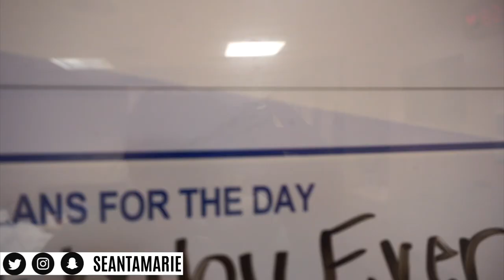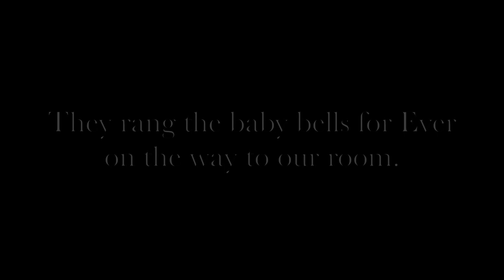My Labor and Delivery Vlog + Army Promotion to Staff Sergeant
This is my labor and delivery video.  I will be doing another video at some point where I talk about my experience with delivering a baby and being in labor, but this vlog is more of a real time experience.  I hope you enjoy.  I also was promoted to Staff Sergeant in this vlog too!

IndiaLimaYankee
   - Tay

CAMERA: Canon T6i
VLOG CAMERA: Sony a5100
EDITING: Final Cut Pro X 10.3.4

1.  ALL purchased products mentioned are purchased with my own dollaaaaas that I worked my booty off for.

2. ALL opinions are my own thoughts/feelings. sorry if they are brutally honest/offensive! :D If you feel the need to express your negative opinions feel free to do so at anytime, and thank you for contributing to my channel with your view!

3. ALL MILITARY RELATED CONTENT IS BASED UPON MY OWN PERSONAL EXPERIENCE/WHAT I HAVE LEARNED AND KNOW TO BE TRUE THROUGH THAT EXPERIENCE.  MY PERSONAL OPINION DOES NOT REPRESENT ANY SPECIFIC PERSON (OTHER THAN MYSELF), or BRANCH OF SERVICE.

4. ALL MILITARY RELATED CONTENT HAS BEEN PREVIEWED AND UPLOADED TO BEST SUIT OPSEC REGULATION